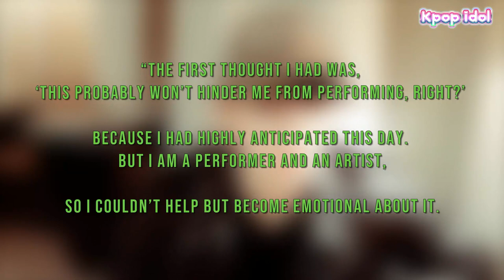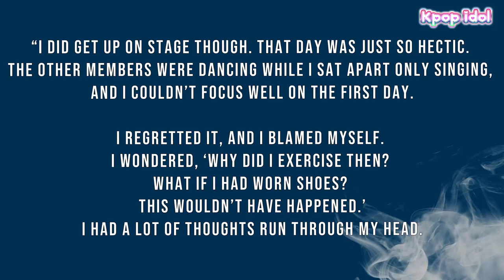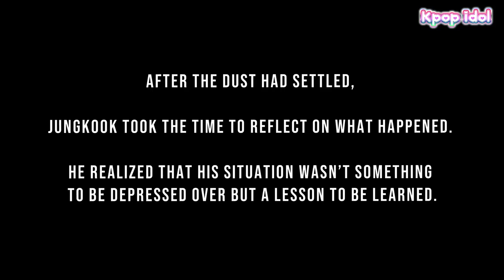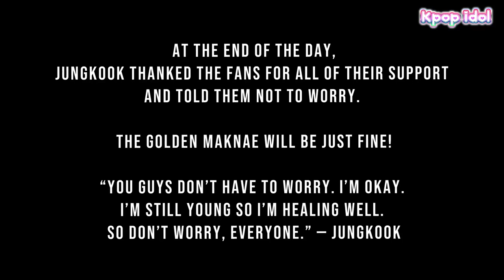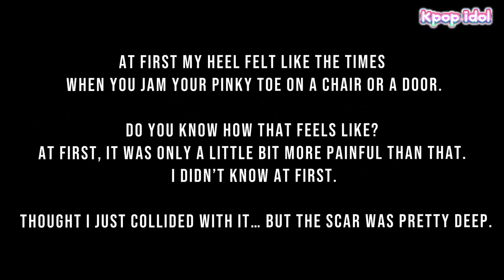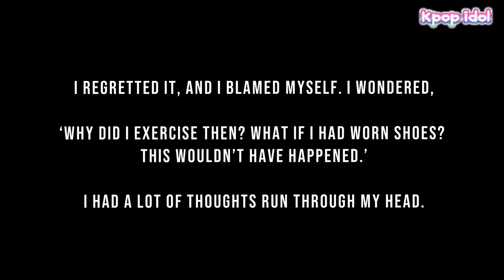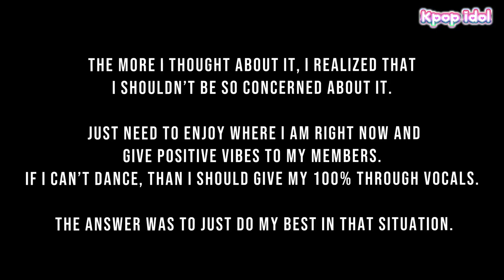BTS‘s Jungkook Poured His Heart Out To His Fans On A Live Broadcast Why He Cried In London Concert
BTS‘s Jungkook poured his heart out to his fans on a live broadcast, where he discussed the events surrounding his heel injury that occurred right before their London concert.